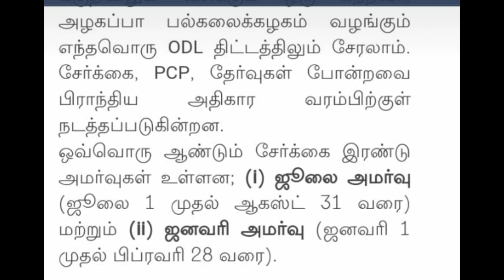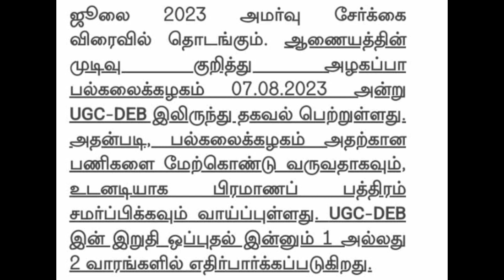Alagappa university Distance Education Academic Session Admission - Alagappa university ugc approval